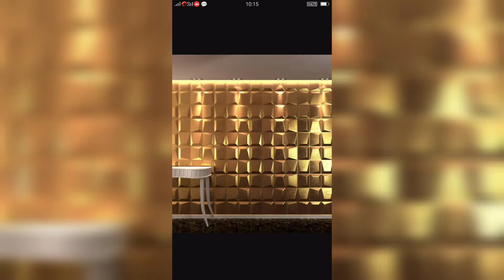top 50 pop false ceiling designs bedroom pop design. living hall pop design.daining hall pop design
wonder full pop false ceiling designs for

.. bedroom
..hall
.. living area
... dinning area
. lobby
... office

latest false ceiling design | living room pop false ceiling interior | bedroom gypsum ceiling
in this video, modern false ceiling design ideas and living room pop false ceiling interior
design. bedroom gypsum ceiling for modern home.
latest false ceiling design catalogue letest pop design work. go interior designer